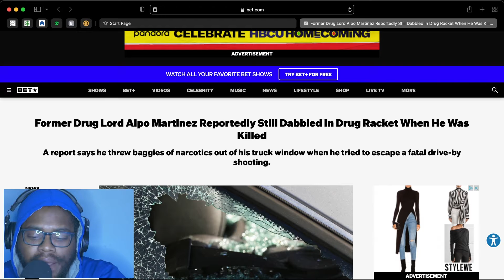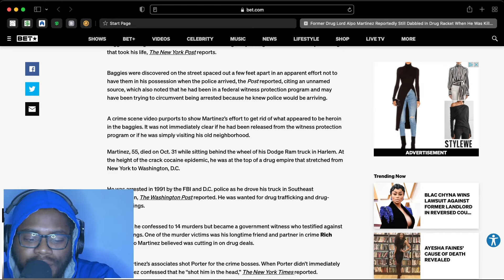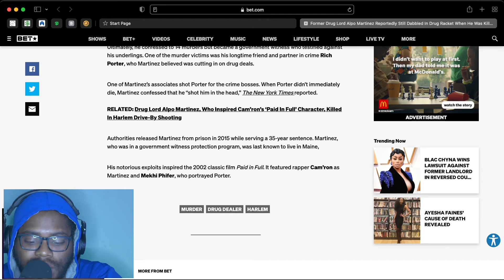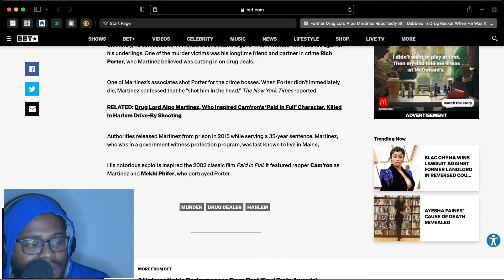Alpo Started Trapping Again | The L.I.M.E Show With DJTheParkBoy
💯 Do You Invest? Get Stash, an app that makes investing easy. If you sign up with my link and add cash, we both get $20 of bonus stock.

💯 More Investment Opportunities? Join Robinhood with my link and we'll both get a free stock 🤝